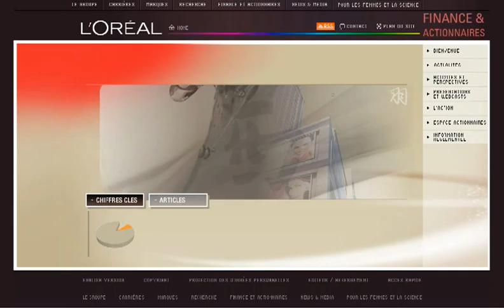L'Oréal Espace Actionnaires